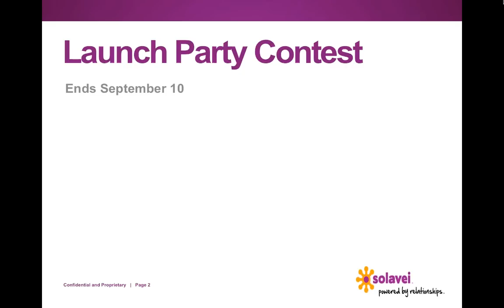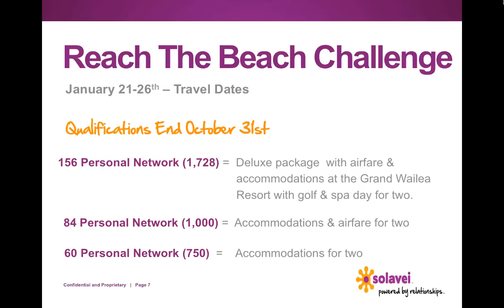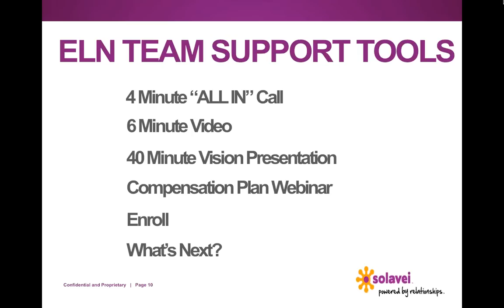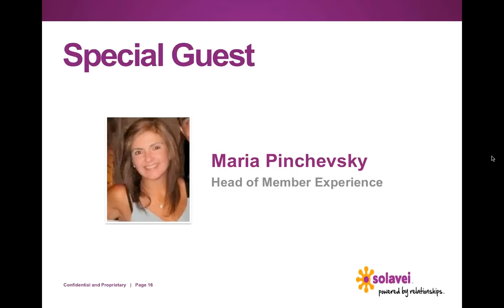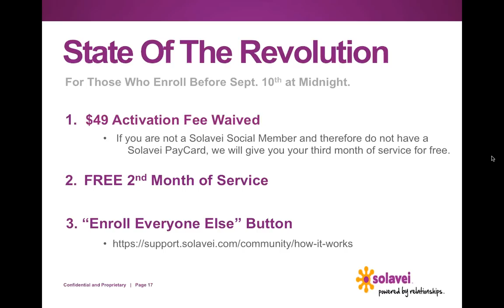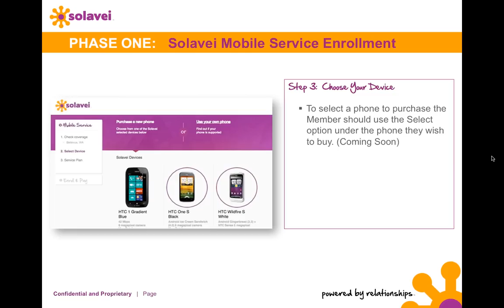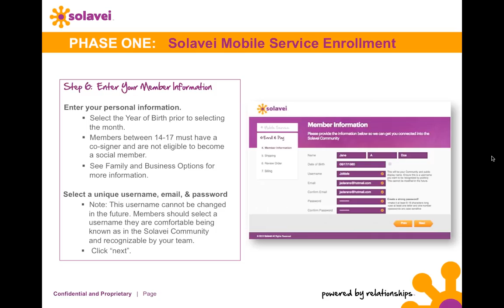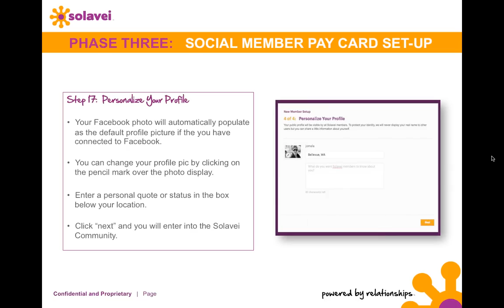Solavei's ELN - Team Huddle Call - Staci Wallace 9-2-12